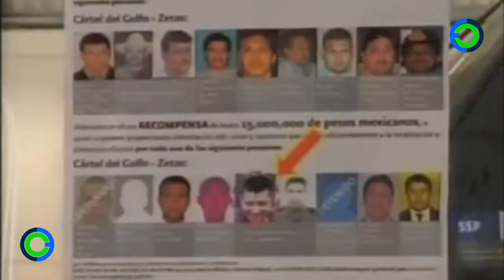Así capturaron a Flavio Méndez Santiago, El Amarillo, líder y fundador de Los Zetas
Flavio Méndez Santiago, alias "El Amarillo", es uno de los fundadores de la organización delictiva conocida como "Los Zetas", encabezada por Heriberto Lazcano Lazcano, alias "El Lazca". Méndez Santiago se encuentra en la lista de los 37 líderes criminales más peligrosos de México por quien se ofrecía una recompensa de hasta 15 millones de pesos.